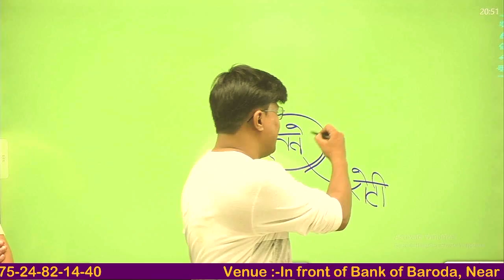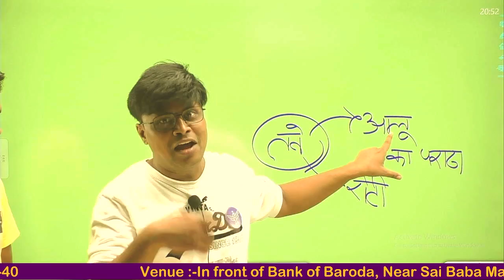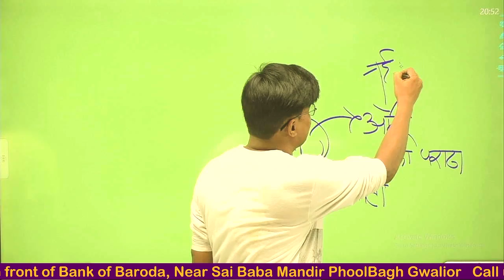2min Motivation By- Ravindra Sir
2min Motivation  By- Ravindra Sir